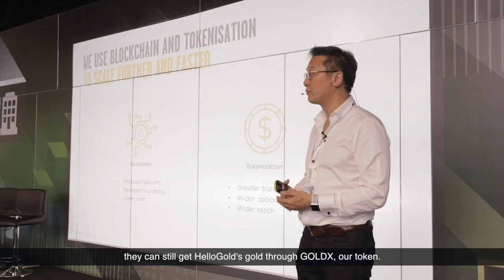HelloGold x Blockchain Expo London 2018 Highlights PbeuruGy 7w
Stay with me "Crypto Stuffs" for latest crypto news